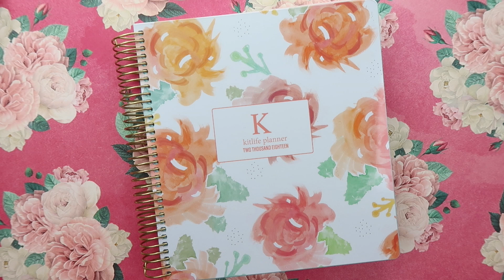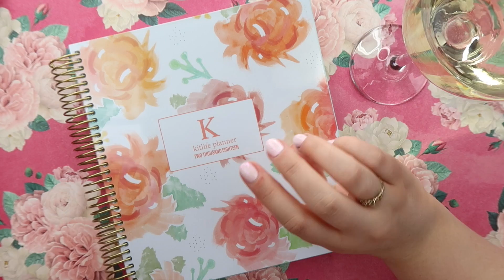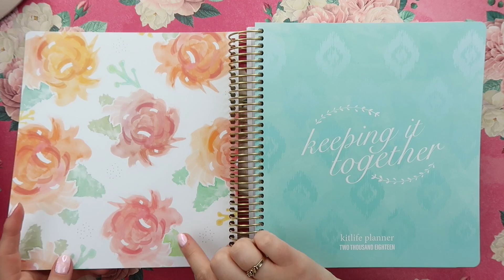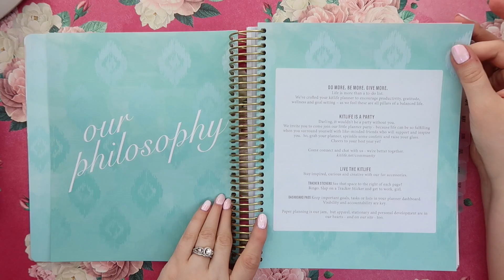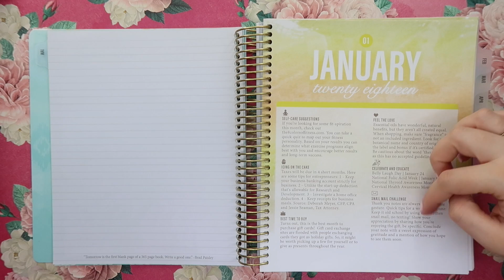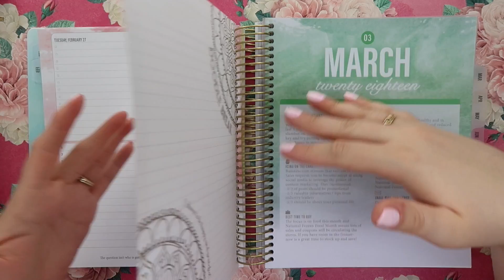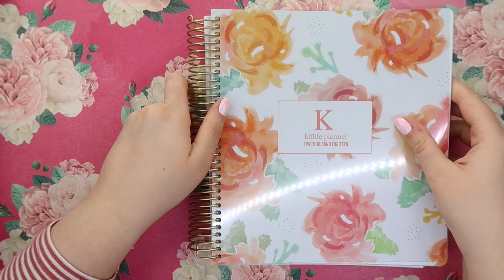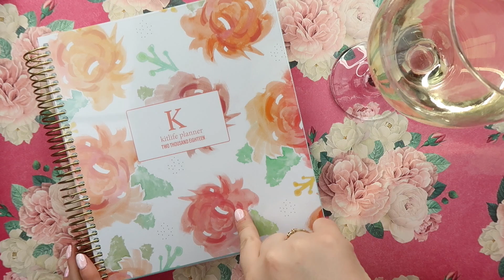My 2018 Life Planner! | KitLife Daily Planners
For 2018 I am going to be using a KitLife Daily Planner! I am so excited to have a planner that will function well for my mom life, wife life, nail life, YouTube life, family life and everything in between!

What’s on my nails: GellyFit Spring Blossom, Glitter Heaven Pink/Purple Magic & Clear Jelly Stamper Snowflakes

Camera I use for filming:
Lighting: Box lighting from eBay and Diva Ring Light
Tripod: Homemade using a lamp stand and camera attachment